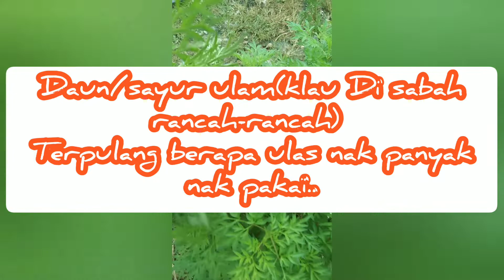pemakanan ayam seminggu 1-2kali gizi pencernaan dan cacingan..